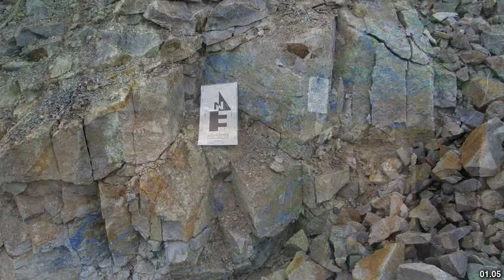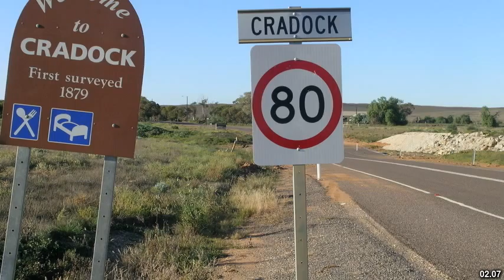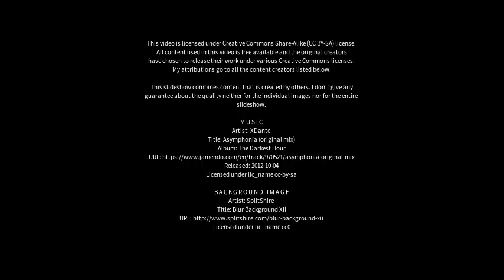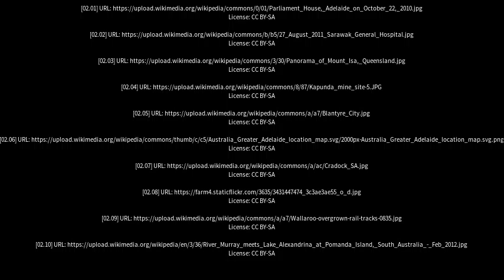Best places to visit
Best places to visit - Kapunda (Australia) Best places to visit - Slideshows from all over the world - City trips, nature pictures, etc.